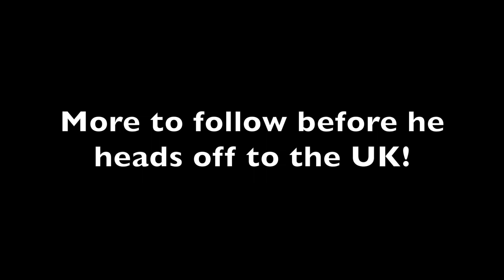WINNER of Nike Academy Australia - Jacob Sullivan undergoes training with Lee at Joner Football